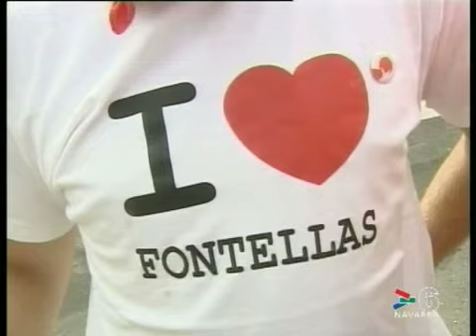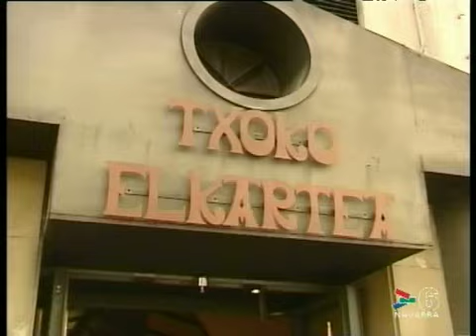FIESTAS DE FONTELLAS- NOÁIN-BERRIOZAR-OBANOS 3 SEPTIEMBRE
FIESTAS DE FONTELLAS- NOÁIN- BERRIOZAR- OBANOS- 3 SEPTIEMBRE 2009- CANAL 6 NAVARRA